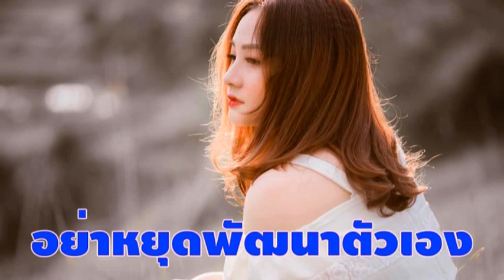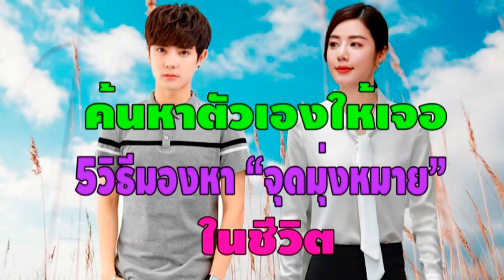ค้นหาตัวเองให้เจอ 5วิธีมองหาจุดมุ่งหมายในชีวิต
บางทีการใช้ชีวิตแบบครึ่งๆกลางๆ ก็ยากที่จะประสบความสำเร็จในชีวิต ไม่รู้ว่าสิ่งที่ทำอยู่นั้นใช่หรือไม่ มาลองค้นหาสิ่งที่ชอบ สิ่งที่ถนัด แล้วลงมือทำในสิ่งที่รัก